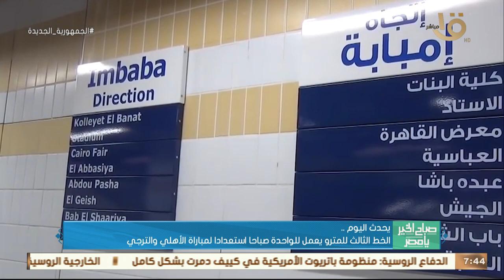صباح الخير يا مصر | يحدث اليوم.. القمة العربية الـ 32 تنطلق في جدة بمشاركة الرئيس السيسي